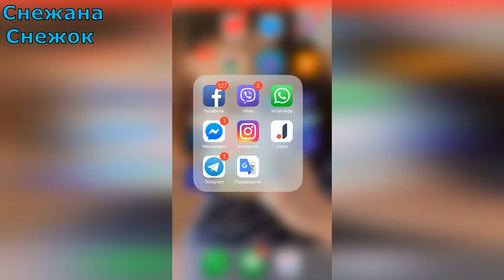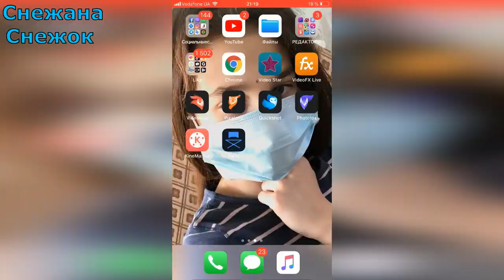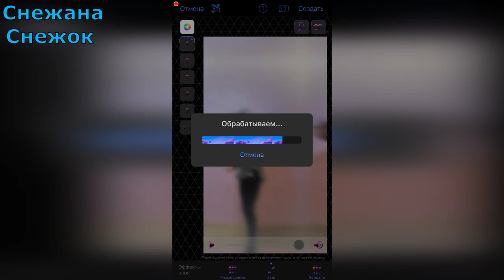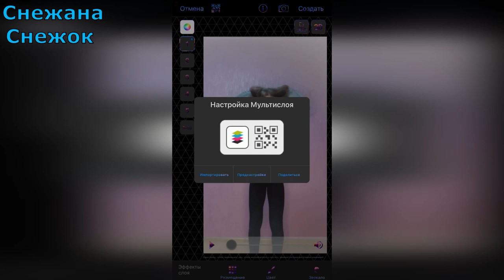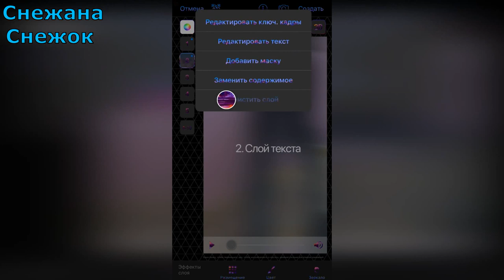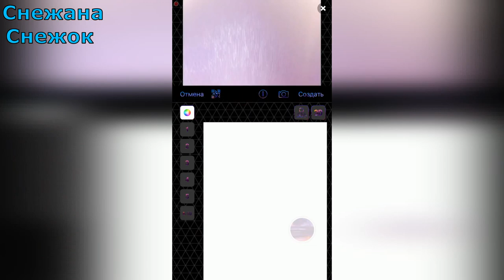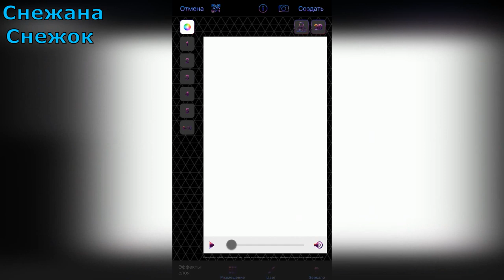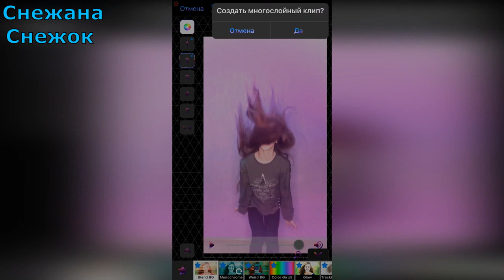КАК СДЕЛАТЬ ПЛАВНОЕ SLOWMO С КЛАССНЫЫМИ ЭФФЕКТАМИ НА АЙФОН